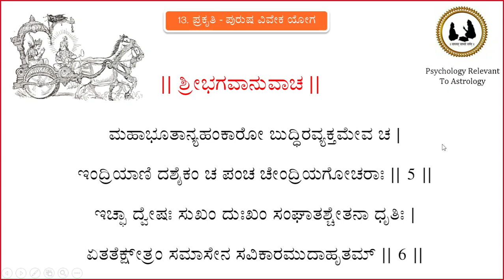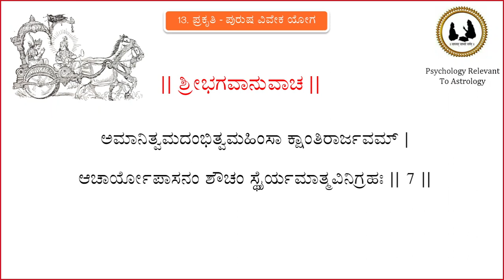Class 107: Prakruthi-Purusha Viveka Yoga-1(01-07)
ಶ್ರೀಭಗವಾನುವಾಚ |
ಇದಂ ಶರೀರಂ ಕೌಂತೇಯ ಕ್ಷೇತ್ರಮಿತ್ಯಭಿಧೀಯತೇ |
ಏತದ್ಯೋ ವೇತ್ತಿ ತಂ ಪ್ರಾಹುಃ ಕ್ಷೇತ್ರಙ್ಞ ಇತಿ ತದ್ವಿದಃ || 1 ||

ಕ್ಷೇತ್ರಙ್ಞಂ ಚಾಪಿ ಮಾಂ ವಿದ್ಧಿ ಸರ್ವಕ್ಷೇತ್ರೇಷು ಭಾರತ |
ಕ್ಷೇತ್ರಕ್ಷೇತ್ರಙ್ಞಯೋರ್ಙ್ಞಾನಂ ಯತ್ತಜ್ಙ್ಞಾನಂ ಮತಂ ಮಮ || 2 ||

ತತ್ಕ್ಷೇತ್ರಂ ಯಚ್ಚ ಯಾದೃಕ್ಚ ಯದ್ವಿಕಾರಿ ಯತಶ್ಚ ಯತ್ |
ಸ ಚ ಯೋ ಯತ್ಪ್ರಭಾವಶ್ಚ ತತ್ಸಮಾಸೇನ ಮೇ ಶೃಣು || 3 ||

ಋಷಿಭಿರ್ಬಹುಧಾ ಗೀತಂ ಛಂದೋಭಿರ್ವಿವಿಧೈಃ ಪೃಥಕ್ |
ಬ್ರಹ್ಮಸೂತ್ರಪದೈಶ್ಚೈವ ಹೇತುಮದ್ಭಿರ್ವಿನಿಶ್ಚಿತೈಃ || 4 ||

ಮಹಾಭೂತಾನ್ಯಹಂಕಾರೋ ಬುದ್ಧಿರವ್ಯಕ್ತಮೇವ ಚ |
ಇಂದ್ರಿಯಾಣಿ ದಶೈಕಂ ಚ ಪಂಚ ಚೇಂದ್ರಿಯಗೋಚರಾಃ || 5 ||

ಇಚ್ಛಾ ದ್ವೇಷಃ ಸುಖಂ ದುಃಖಂ ಸಂಘಾತಶ್ಚೇತನಾ ಧೃತಿಃ |
ಏತತ್ಕ್ಷೇತ್ರಂ ಸಮಾಸೇನ ಸವಿಕಾರಮುದಾಹೃತಮ್ || 6 ||

ಅಮಾನಿತ್ವಮದಂಭಿತ್ವಮಹಿಂಸಾ ಕ್ಷಾಂತಿರಾರ್ಜವಮ್ |
ಆಚಾರ್ಯೋಪಾಸನಂ ಶೌಚಂ ಸ್ಥೈರ್ಯಮಾತ್ಮವಿನಿಗ್ರಹಃ || 7 ||